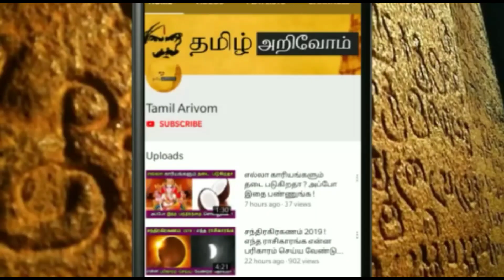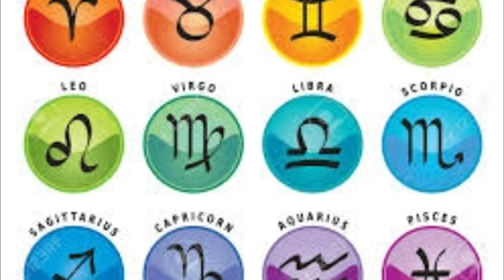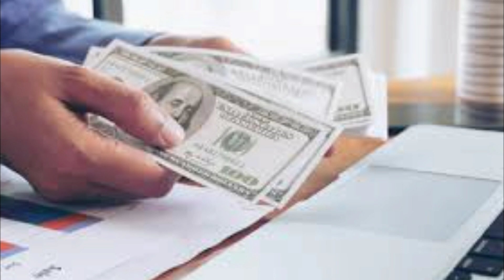ராகு கேது பெயற்சியால் இந்த 6 ராசிக்கு விபரீத ராஜ யோகம் ! அடித்து சொல்லும் ஜோதிடர்கள் !